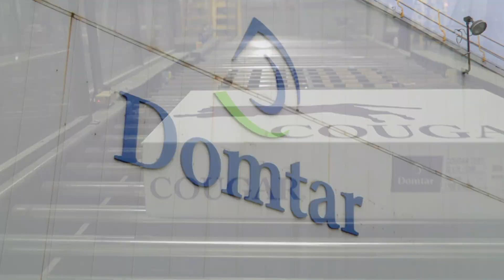Manufacturing Excellence Awards 2018 - Large Category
The third annual Manufacturing Excellence Awards were held at the Hilton Garden Inn on Tuesday, October 16, 2018.